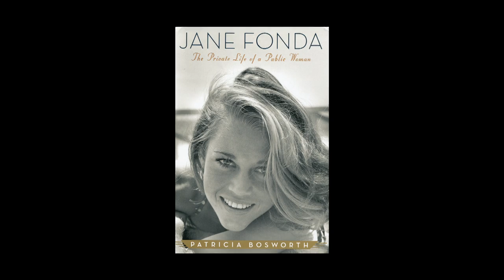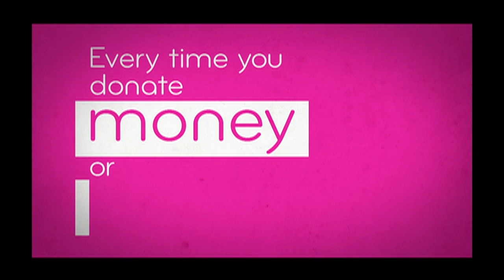One to One: Patricia Bosworth, author, "Jane Fonda: The Private Life of a Public Woman..."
Host Sheryl McCarthy talks with author Patricia Bosworth about her best selling book "Jane Fonda: The Private Life of a Public Woman". They discuss why Ms. Bosworth chose to write a biography on Jane Fonda, how Jane, a talented actress, political activist and business woman, became a cultural icon and finally, touch on the insecure side of Jane Fonda that few ever knew of. (Taped: 09/26/11)